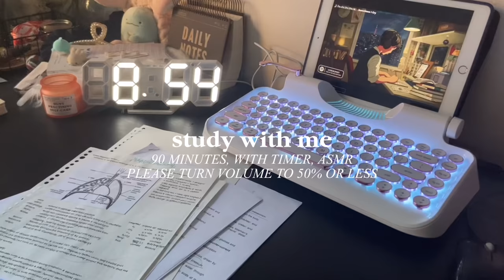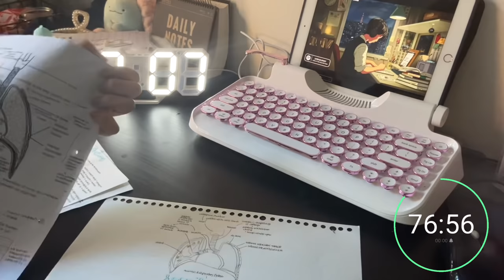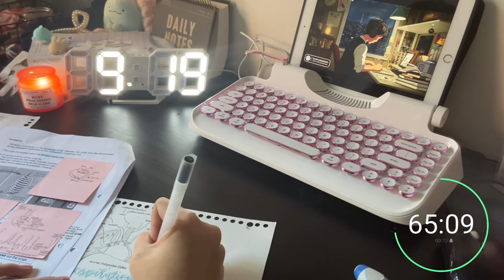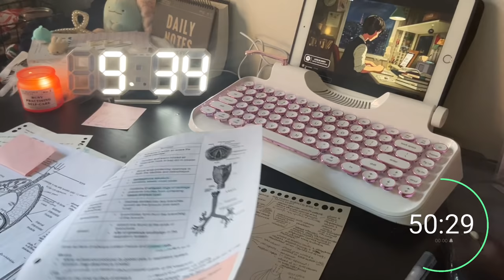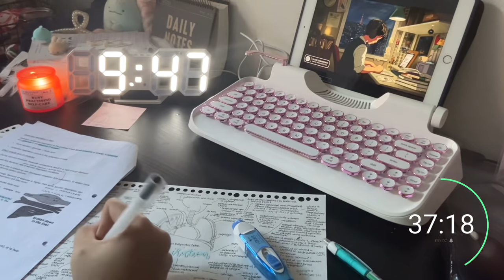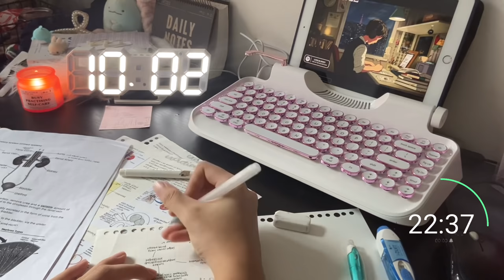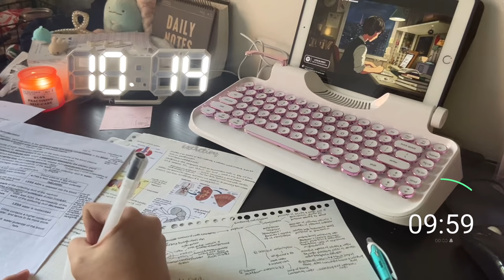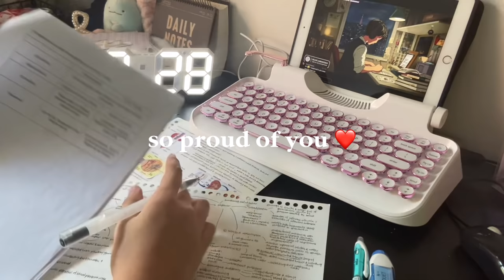1h 30min real-time study with me asmr 🌸 | no music, with timer, background noises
real-time study with me 90 minutes 1h 30 min no breaks with timer, background noises, asmr, productive calming study session study motivaton, watch till the end for timelapse!

💌  hellu, study with me real time! today we’ll be studying together for 1.5 hours (with  background noises). hopefully this study with me video will motivate you to get something productive done! also, i would love to know (in the comments) what you guys are studying in this study with me so we can all motivate each other snd keep each other accountable!

 / how do i use “study with me”s?
treat me like a friend/study buddy and just sit down and study with me! leave this video on the side and just get started working on whatever you need to get done!

/ what are you studying in this study with me session?
i’m doing bio mindmaps for my end of year (eoy) finals exam

love, yueminie ❤️

zebra mildliners
laptop? i have no idea i’m sorry

[socials]
ig (studygram): @yueminie
ig (personal): @alyssuhr
ig (baking): @alyybakes

[faq]
what school am i from? nygh!
where did you get the motivational speech? i get it from tiktok, no particular page. today’s speech is by kevin hart!